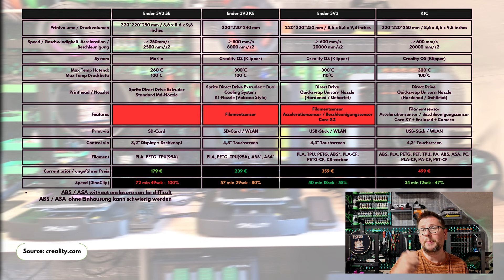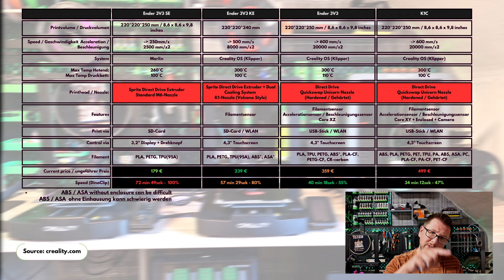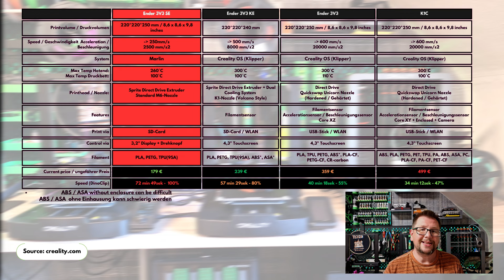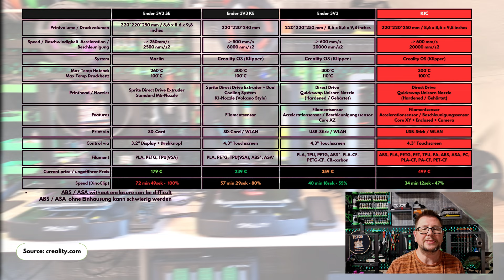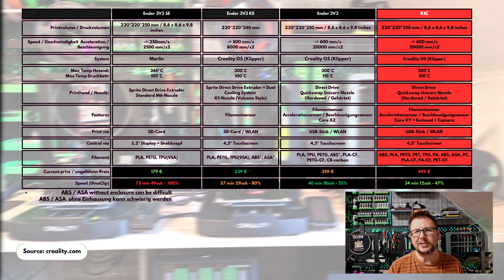Ender 3V3 SE, KE und CoreXZ im Vergleich, welcher Drucker ist für wen geeignet?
Wo liegt eigentlich der Unterschied? Ein Vergleich der Ender 3V3 Modelle von Creality

Auf den ersten Blick ist es gar nicht so einfach die Geräte zu vergleichen, daher habe ich das mal für euch aufgearbeitet, ein bischen wie eine PowerPoint Präse nur mit hoffentlich mehr Inhalt ;(

Review-Geräte von Geekbuying.com bereitgestellt  - ohne Einfluss auf den Inhalt!

== Kostet euch nicht mehr, hilft aber diesem Kanal ==
Als Partner von Geekbuying verdiene ich an qualifizierten Verkäufen.

🎇️ Desktop Laser 🎇

🔩 3D-Drucker / 3D-Printer 🔩

Creality K1C 3D Printer + Space Pi + 4kg Hyper PLA-CF Filament

Updated Version mit Unicorn Nozzle !

✨Creality K1 Max 3D Printer + Space Pi Dryer + 6kg Creality Hyper-PLA

✨Ender-3 V3 KE 3D Printer + Creality Nebula Camera + 2kg Creality Hyper-PLA Filaments

🖥️ Gaming Monitore 🖥️

☕Du möchtest mir einen Kaffee ausgeben, das geht hier?